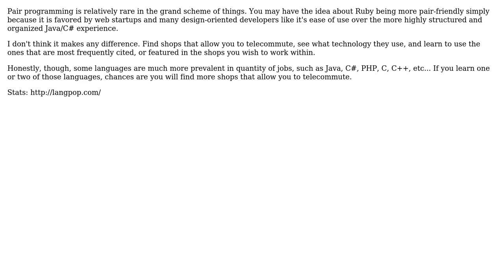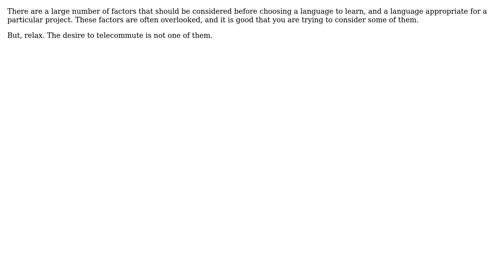Which languages are more conducive to telecommuting, and also less concerned with pairing?